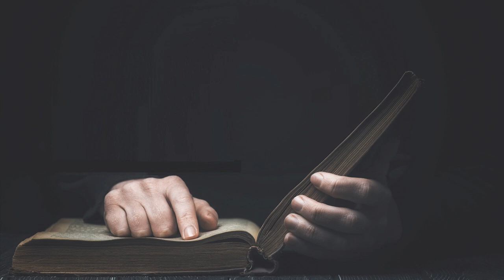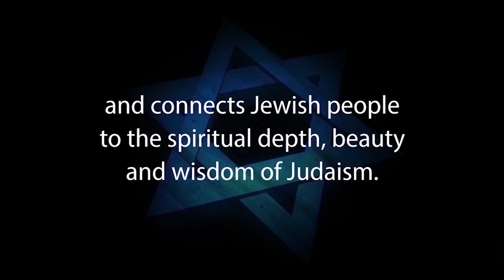A SEEDY PROOF: Paul’s Clumsy Interpretation of Scripture – Rabbi Michael Skobac – Jews for Judaism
A SEEDY PROOF: Paul's Clumsy Interpretation of Scripture – Rabbi Michael Skobac

In his zeal to prove that his theology is rooted in the Jewish Bible, the Apostle Paul often makes gross errors. In the Book of Galatians, he points to God’s promises to Abraham’s seed. Paul insists that this must be referring to one particular descendant of Abraham. This video clarifies the actual meaning of God’s promise and how it was twisted by Paul.

1. Hebrew-Christian missionaries convert thousands of Jews worldwide every year
2. Destructive cults cause many Jews to abandon family, friends and careers
3. Eastern religions, Buddhism and Hinduism are spiritual choices for many Jews
4. Apathy and ignorance leave many Jews unaware, unaffiliated and assimilated
5. Intermarriage is exploding with a 75% rate in some North American cities
6. Anti-Israel BDS on campus inhibits Jewish students from standing up for Israel and Judaism